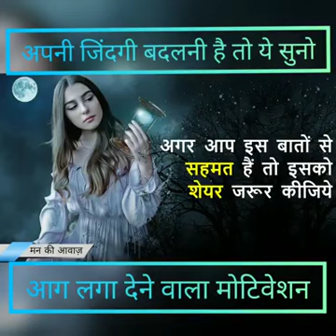August 6, 2019